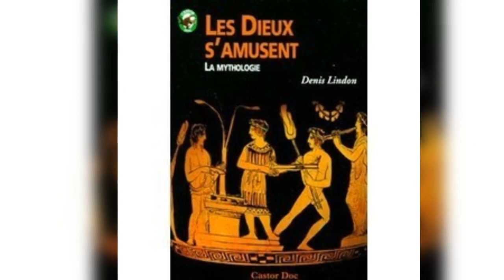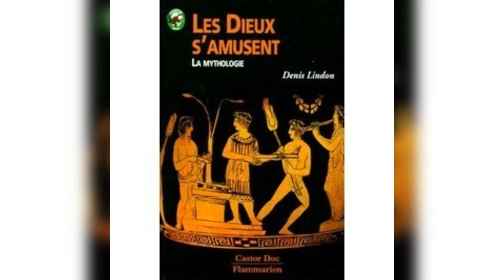Les dieux s'amusent, Chapitre 23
Chapitre 23 suite des récits de Nestor ( la conquête de la toison d'or, Orphée aux enfers, la visite du Tartare )
Les dieux s'amusent de Denis Lindon, édition Castor Poche Connaissance Flammarion